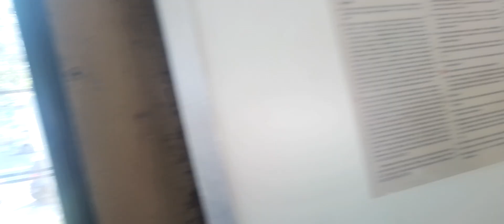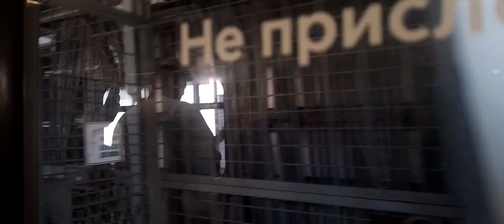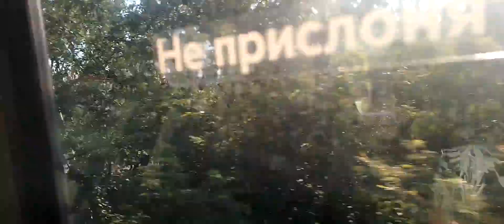Поездка по нагатенскому мосту